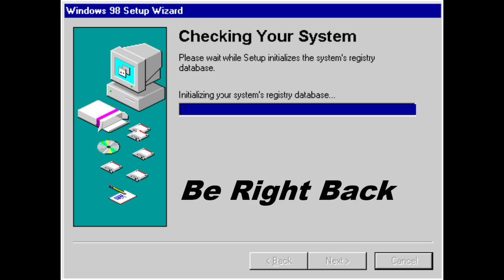Playing Grant Theft Auto III - Part3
You can watch me playing GTA III live on twitch!
Leave a follow to get updated when there is a live stream so we can dive deep into Liberty City and it's secrets!